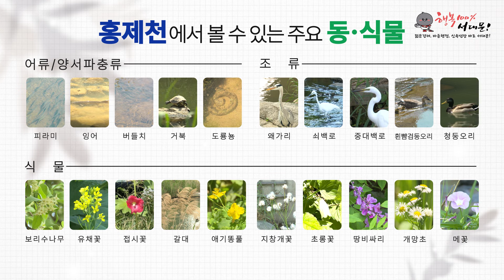봄과 여름 홍제천의 생태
서대문구에 위치한 홍제천의 봄 여름 다양한 생태를 관찰해봤습니다